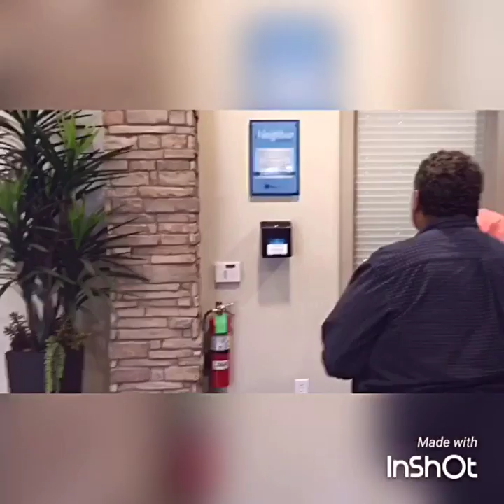Bell Four Points PP